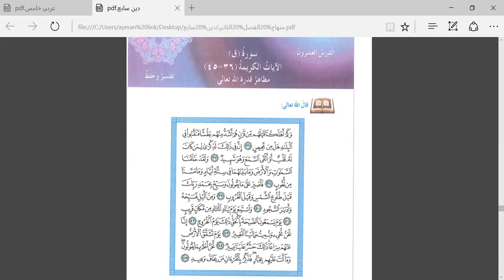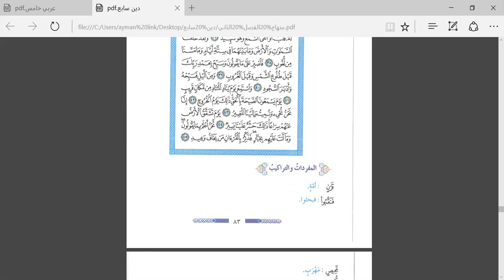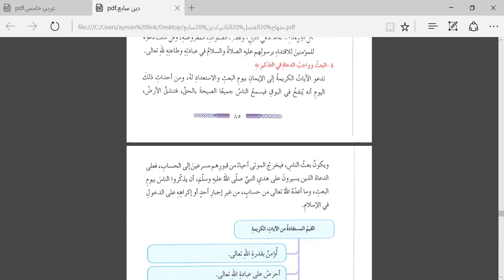أكاديمية التطبيقات الذكية مادة التربية الإسلامية للصف السابع ، سورة ق ،،مظاهر قدرة الله تعالى‎